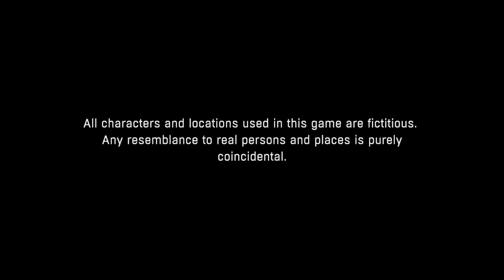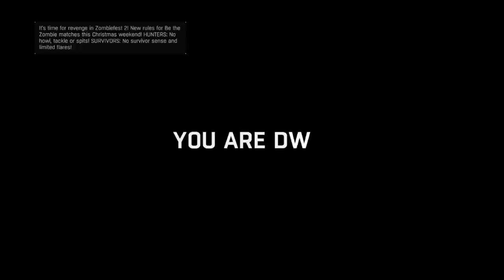DO YOU THINK DYLING NIGHT IS PEACEFUL AND BREZZY ? THINK AGAIN!!!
This was isane and scary. I ADMIT